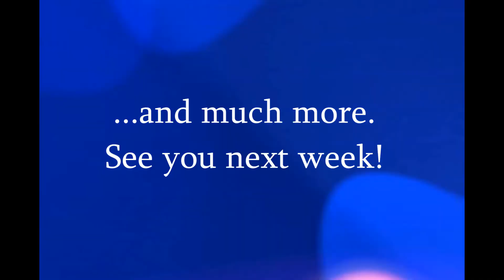NF *Overdose* REACTION | Moments Album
It's time to go back to NF's Moments album. Will I like it as much as his new stuff? Can't wait to find out! Here's NF "Overdose."